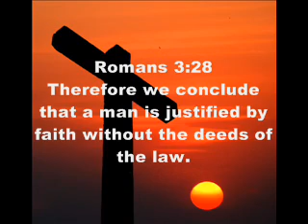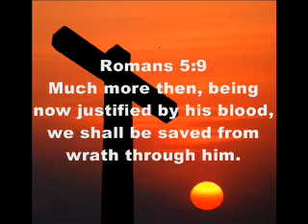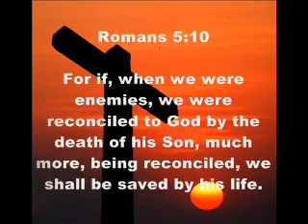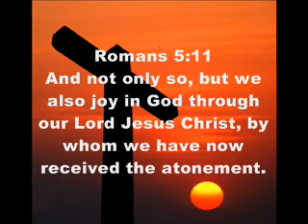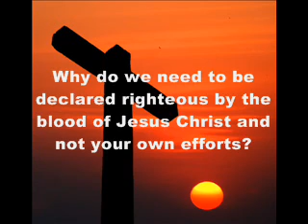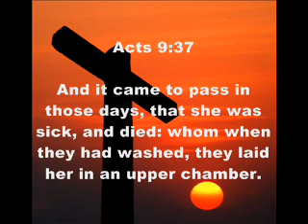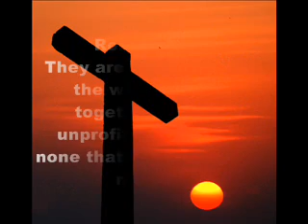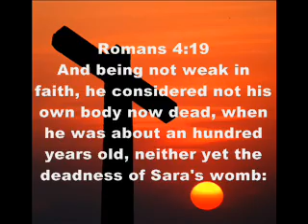Justified By His Blood Part 1 David Hocking Bible Study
"Justified By His Blood"
Part One

Please note this channel is not run by David or Hope for today. Thanks!

Do you KNOW who Jesus is?
God!
Messiah!
Saviour!

Do you know Jesus Christ?  He is the only one who can take away your sins.  If you have ever lied, stolen anything no matter how small, looked at someone in lust, taken God's name in vain, broken ANY of God's laws, you are guilty before God and will go to hell without Jesus.  It doesn't matter how good of a person you think you are.  Because there is NO ONE who is good enough, without the cleansing blood of Jesus Christ!  Should God let liars, and thieves, and adulturers and blasphemers into heaven?  Would he be a just God if he did?

Jesus Christ died for your sins.  He is the ONLY ONE who can cleanse you and make you worthy to stand blameless before God.  All you have to do is believe in Him!  Believe that he can save you.  Believe that he is God and Messiah, and that God raised Him from the dead, conquering sin, and ask Him to wash away your sins.  Tell him you are sorry for what you have done, and turn from your sins.

Romans 3:23

James 2:10
For whosoever shall keep the whole law, and yet offend in one point, he is guilty of all.

Without Jesus you have NO hope!

But God loves us!!  So much, He sent Jesus to die in our place.  To become sin FOR US!

2 Corinthians 5:21
For He made Him who knew no sin to be sin for us, that we might become the righteousness of God in Him.

1 Peter 2:24
who Himself bore our sins in His own body on the tree, that we, having died to sins, might live for righteousness——by whose stripes you were healed.

Because Jesus, being God in human flesh, was spotless and didn't sin, He could become a sacrafice for sin.  He is the ONLY ONE who could pay our debt!!

Romans 6:23

God's gives us the gift of eternal life through Jesus Christ!  Do you really KNOW who Jesus is?